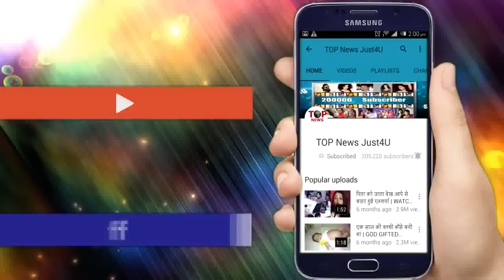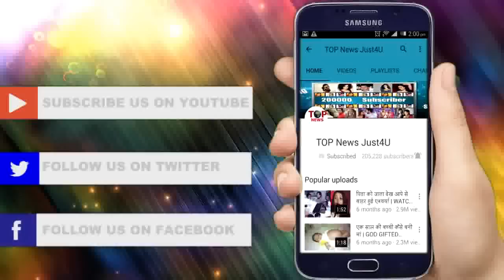Yrkkh: OMG!! Kartik को दाखने के बाद Naira का हुआ यह हाल